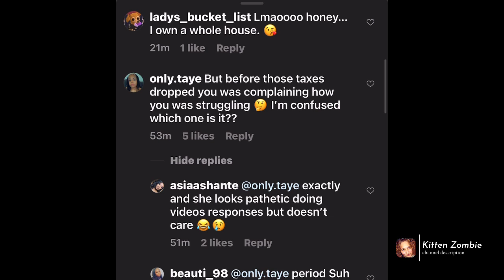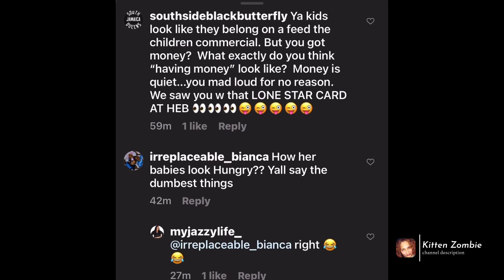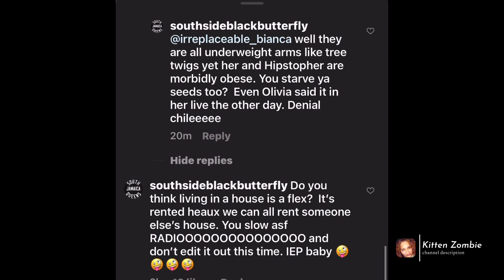goes off it’s the comments for me.😂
Jasmine going off😂🏡💸🚘 myjazzylife myjazzeduplife ￼I’m not a Bum.